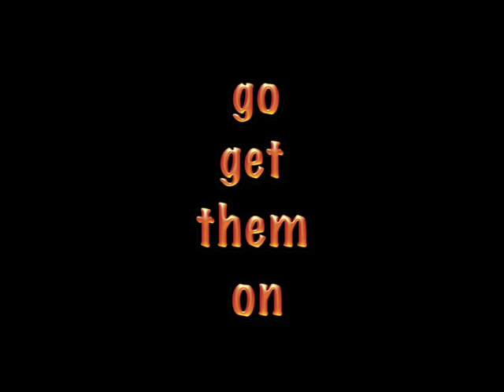Adding double numbers (6 + 6)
Mr. R.'s spooky Halloween math song about adding double numbers 6 + 6...warning: This might be too scary for the timid...